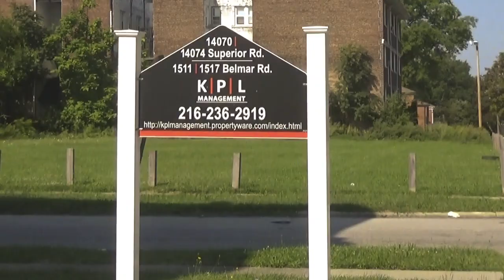TRAINING For NBA G-LEAGUE!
SORRY FOR NOT UPLOADING I HAVE BEEN VERY SICK BUT HERE'S A BRIEF SUMMARY OF MY WORKOUT TODAY!

THANKS FOR ALL THE LOVE YALL SHOW ME! WOULDN'T BE NOTHING WITHOUT THE SUPPORT. PLEASE CONTINUE ON THIS JOURNEY WITH ME AS WE MAKE IT TO THE TOP!

216josh__ (INSTAGRAM)
josh_cc1 (TWITTER)